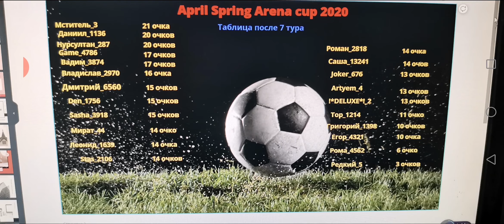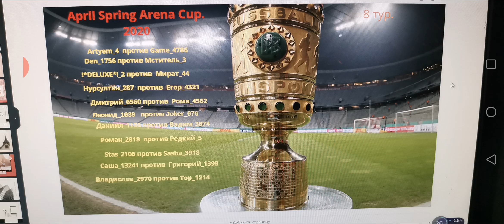Soccerstars April Spring Arena Cup 2020. Таблица и пары 8 тура.